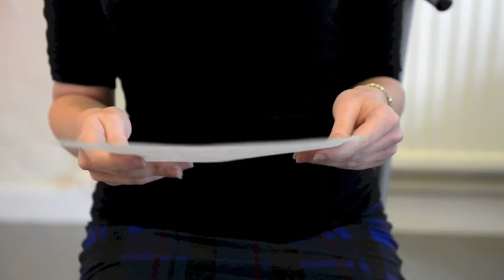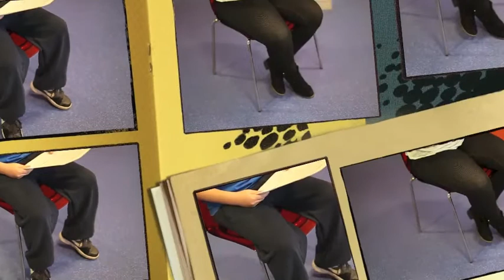YEA Candidate Videos Basildon